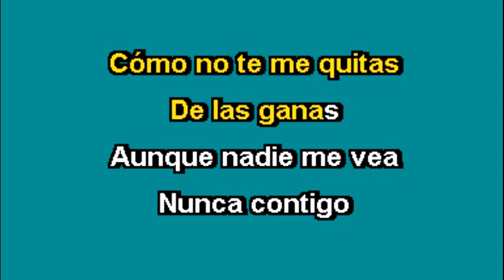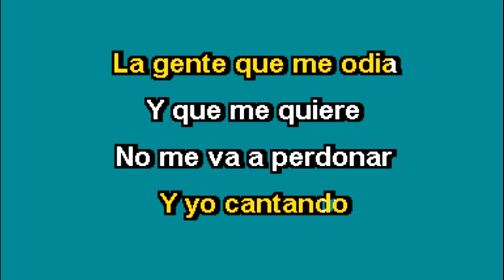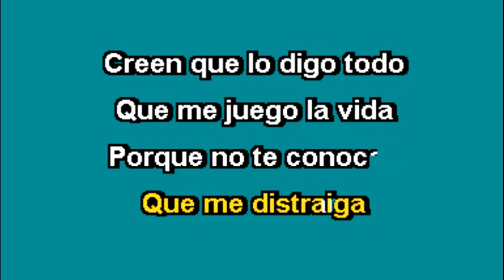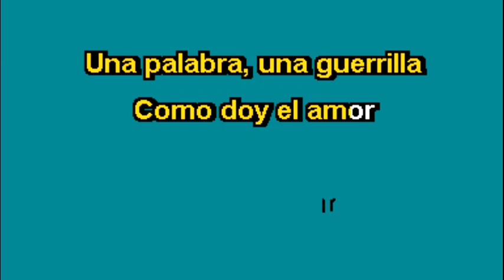Silvio Rodriguez Te Doy Una Cancion Karaoke